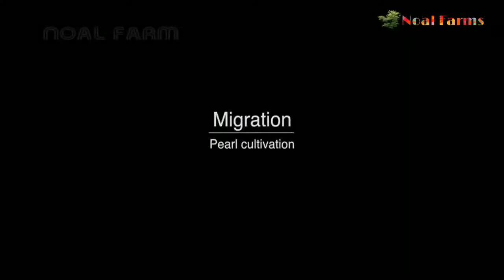Amazing Pearl Cultivation Technology Pearl Farm and Harvesting How to grow Pearl from oyster